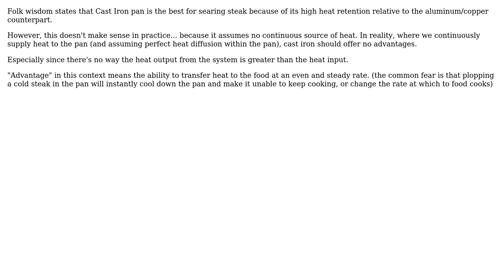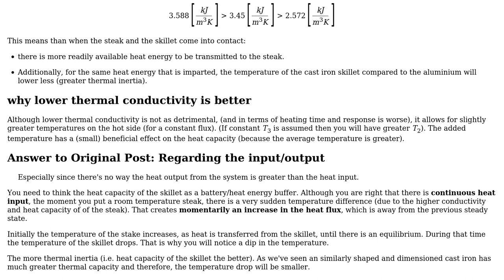Engineering: Is cast iron better that Copper or Aluminum for cooking steaks?